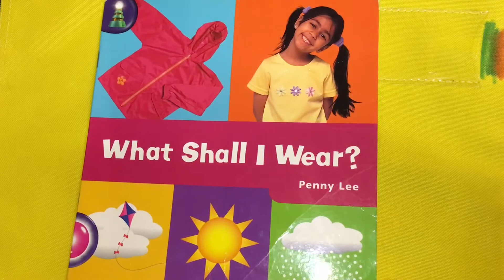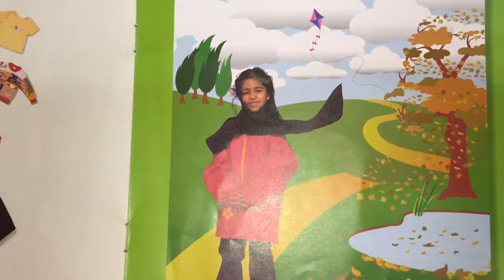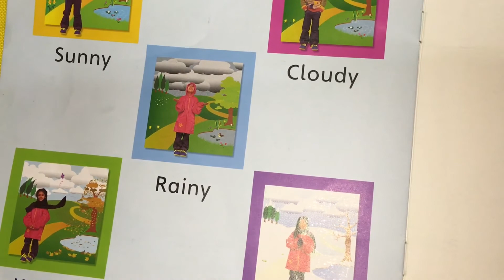Kid's Channel Learning Video For Children Read Aloud Learn To Read In English My First Reading Book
Hi Friends!  Learning to read is exciting and rewarding.  The idea of being able to read to others and impress them with our new founded talent is just the best feeling!   Follow LittleMissToyHands from the KidsToyBoss Channel on her journey of exciting fun, learning to read to others.  She is practising reading and writing high frequency words, which helps her recognise the words in the stage one reading books.  Giving her confidence along her journey to new founded talent and inspiration!

Music; Audio in iMovies, Theme music, Simple and iMovies Sound Effects.  I am licensed by Apple, Inc. to use iMovies audio which is provided in the iMovie App from Apple, Inc.